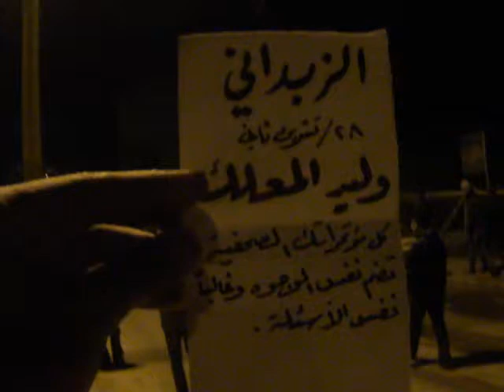28 11 Zabadani, Damascus أوغاريت الزبداني ريف دمشق , مظاهرة مسائية ردا على وليد المعلم